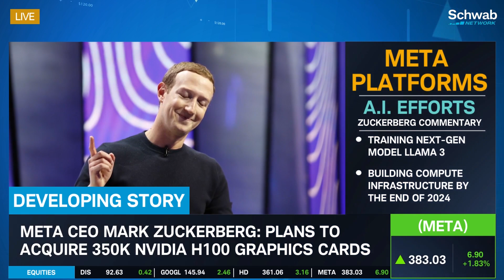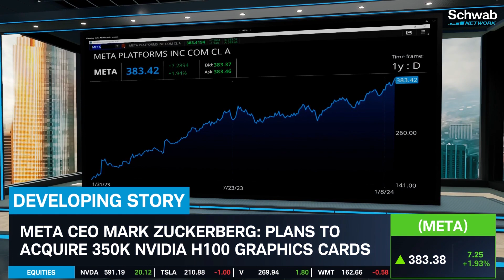META’s A.I. Prospects & Acquiring 350K NVDA Graphics Cards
Meta Platforms’ (META) are working on A.I.-centered devices like Ray Ban Meta smart glasses. Renita Young discusses Meta’s A.I. prospects. Meta is also planning to acquire 350K Nvidia (NVDA) H100 graphics cards.